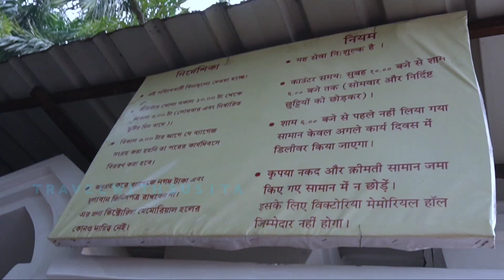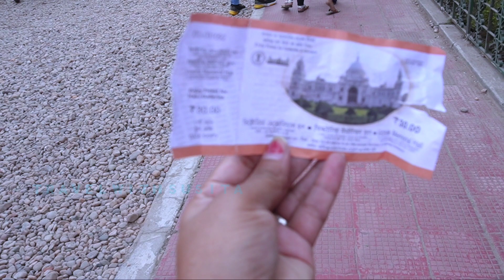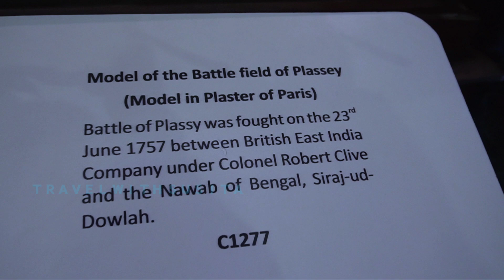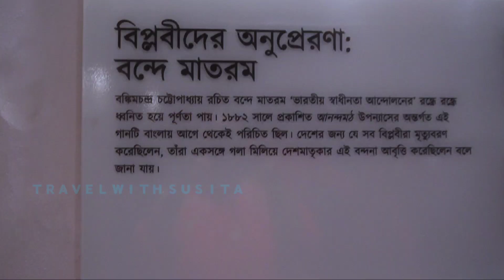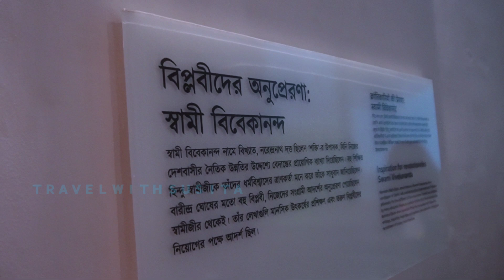ভিক্টোরিয়া মেমোরিয়াল , কলকাতা | Victoria Memorial Kolkata | Kolkata Tourist Place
ভিক্টোরিয়া মেমোরিয়াল হল , কলকাতা  :

      কলকাতার ভিক্টোরিয়া মেমোরিয়াল হল হলো কলকাতার সব থেকে সুন্দর ঘোরার একটি জায়গা। এটি মধ্য কলকাতার ময়দান এর ঠিক পাশেই অবস্থিত। রানী ভিক্টোরিয়ার স্মৃতি সৌধ হিসাবে এই বিল্ডিং টি তৈরী করা হয়েছিল। ১৯২১ সালে, আজ থেকে ১০২ বছর আগে তৈরী হয়েছিল। মোট ৬৪ একর জায়গা নিয়ে এটি তৈরী হয়েছে। এই বিল্ডিং দুই দিকে বাগান ও পুকুর আছে ও খুব সুন্দর ফোয়ারা আছে। এই বাগানে প্রেমিক প্রেমিকারা নিজেদের মধ্যে একান্তে সময় কাটায়।

    কীভাবে আসবে?

    শিয়ালদাহ স্টেশনের সামনে NRS Hospital বা শিয়ালদাহ court এর সামনে থেকে বাস ধরে বিড়লা প্লানেটোরিয়াম এর সামনে নেমে সেখান থেকে ১০ মিনিট এর হাঁটা পথ।
    হাওড়া স্টেশন থেকে বিড়লা প্লানেটোরিয়াম বা ভিক্টোরিয়ার বাস পেয়ে যাবে।
    মেট্রো করে দমদম থেকে সামনের দিকে বা কবি সুভাষ থেকে পিছনের দিকে উঠে ময়দান স্টেশনে নেমে ১২-১৫ মিনিট এর হাঁটা পথ।

টিকিট ও সময়?

সময় :  সকাল ১০ টা থেকে বিকাল ৬ টা। সোমবার ও ছুটির দিন বন্ধ।
টিকিট :  মিউজিয়াম ও বাগান  ৩০ টাকা ও শুধু বাগান ২০ টাকা।

Your quaries
victoria memorial kolkata
victoria memorial
kolkata tourism
best tourist place in kolkata
kolkata tour 2023